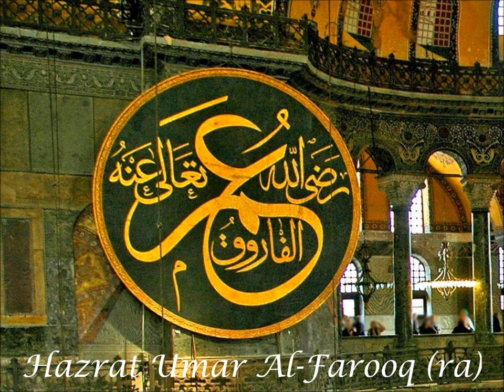Hazrat Umar Al-Farooq - Lecture 4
Selection of Hazrat Umar (ra) as the 2nd Khalifah;  Justice of Umar Al-Farooq (ra).

Speaker:       Dr. Bashar Shala
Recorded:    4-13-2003